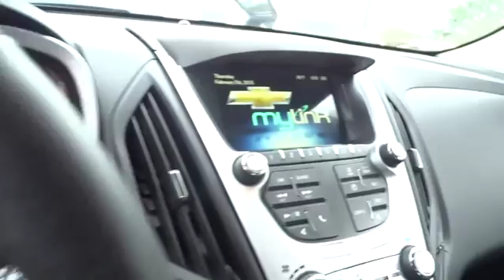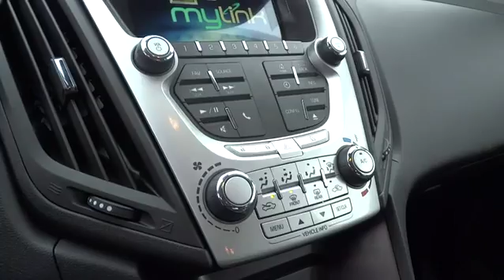2015 Chevrolet Equinox Durham, Chapel Hill, Raleigh, Cary, Apex, NC 134837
2015 Chevrolet Equinox

409 S Roxboro St.

FUEL EFFICIENT 32 MPG Hwy/22 MPG City! BLUE VELVET METALLIC exterior and JET BLACK interior, LT trim. iPod/MP3 Input, Satellite Radio, Onboard Communications System, CD Player, ENGINE, 2.4L DOHC 4-CYLINDER SIDI (SP... Alloy Wheels CLICK NOW! KEY FEATURES INCLUDE: Back-Up Camera, Satellite Radio, iPod/MP3 Input, CD Player, Onboard Communications System, Aluminum Wheels MP3 Player, Keyless Entry, Privacy Glass, Steering Wheel Controls, Child Safety Locks. OPTION PACKAGES: DRIVER CONVENIENCE PACKAGE includes (BTV) remote vehicle starter system and (AE8) driver 8-way power front seat adjuster, TRANSMISSION, 6-SPEED AUTOMATIC WITH OVERDRIVE (STD), LT PREFERRED EQUIPMENT GROUP Includes Standard Equipment, REMOTE VEHICLE STARTER SYSTEM, ENGINE, 2.4L DOHC 4-CYLINDER SIDI (SPARK IGNITION DIRECT INJECTION) with VVT (Variable Valve Timing) (182 hp [135.7 kW] @ 6700 rpm, 172 lb-ft [232.2 N-m] @ 4900 rpm) (STD). LT with BLUE VELVET METALLIC exterior and JET BLACK interior features a 4 Cylinder Engine with 182 HP at 6700 RPM*. EXPERTS CONCLUDE: Great Gas Mileage: 32 MPG Hwy. WHY BUY FROM US: This dealership is a member of the Hendrick Automotive Group, the 6th largest automotive group in the United States. This gives us many advantages over our competition. I know that when you buy a New or Pre-owned vehicle from Hendrick Durham Auto Mall you know you are getting a vehicle from a reputable organization. Like most successful companies, our business, products and services are only as good as our employees. Horsepower calculations based on trim engine configuration. Fuel economy calculations based on original manufacturer data for trim engine configuration. Please confirm the accuracy of the included equipment by calling us prior to purchase.